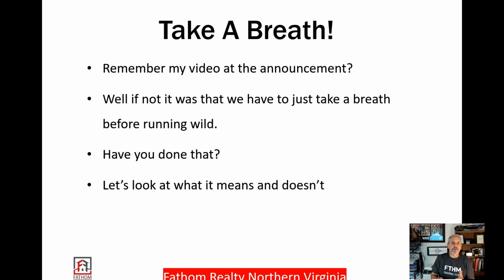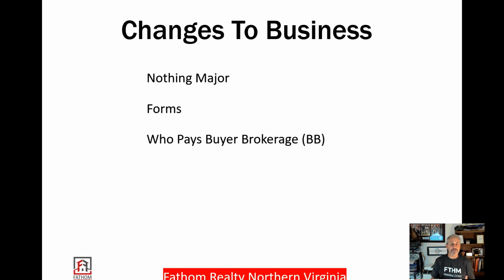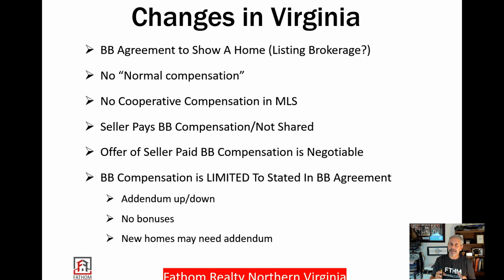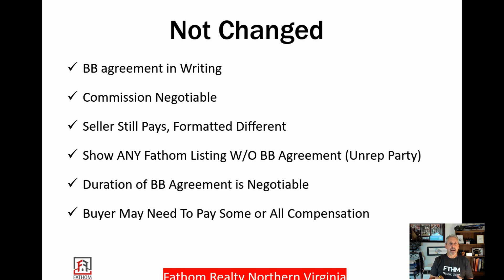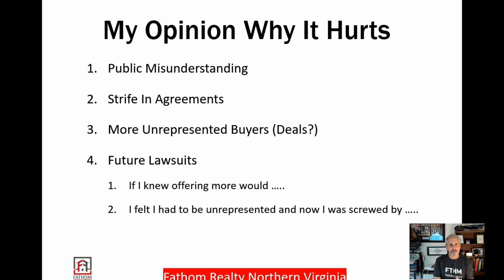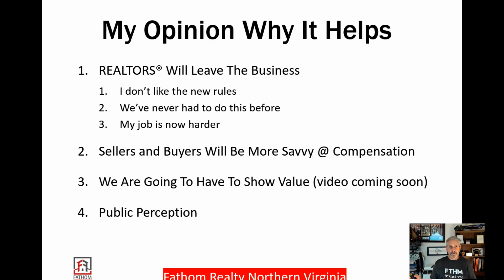ChChChanges Video On Settlement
Discusses the NAR Settlement changes with my agents.